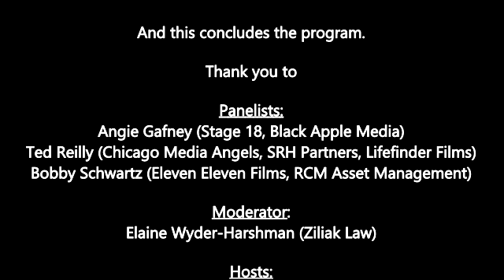Art and Art of Raising Money: Part 5, The Role of Technology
At a panel at Chicago's creative incubator 2112, audience members as a panel of experts about the impact of technology on the way filmmakers finance and distribute content.